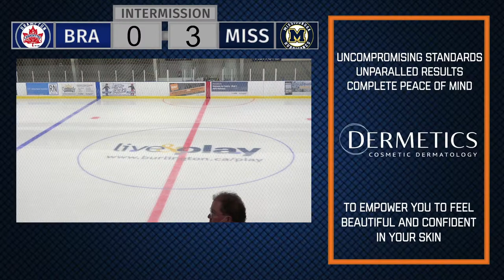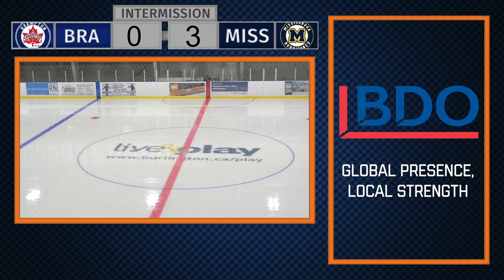Livestream: Exhibition - Brampton Jr Canadettes vs Mississauga Jr Hurricanes